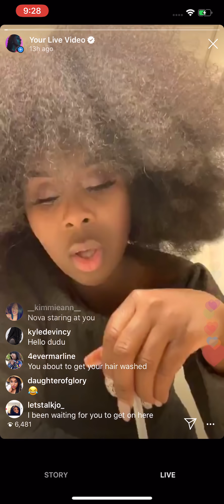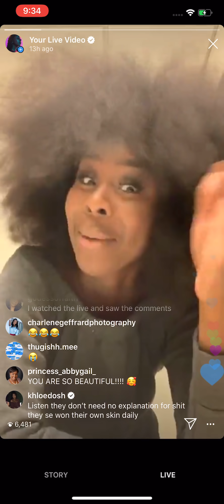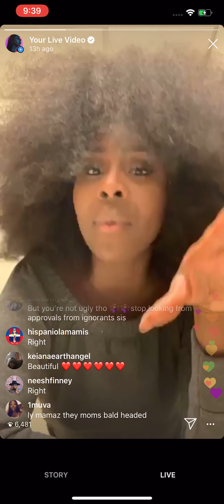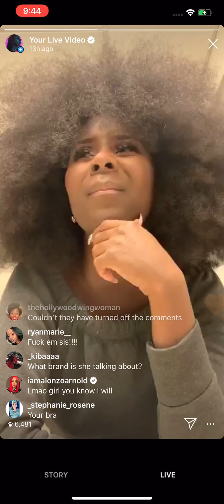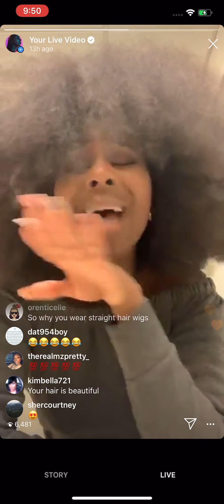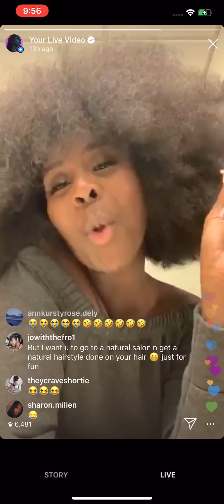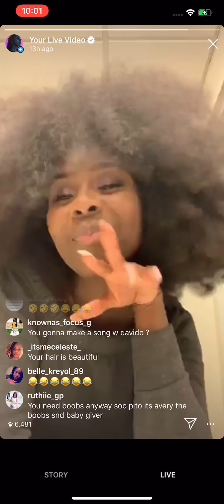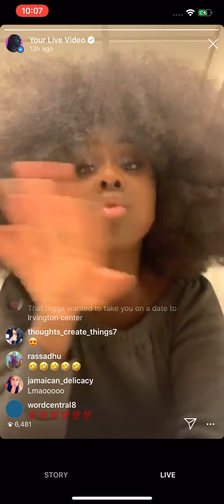Yes, I'm Ugly Thank You.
Stream my EP "Moods Of Cancer" and my Vacation Video!